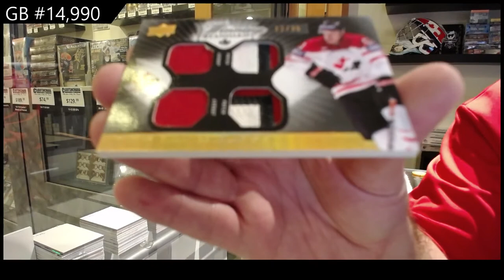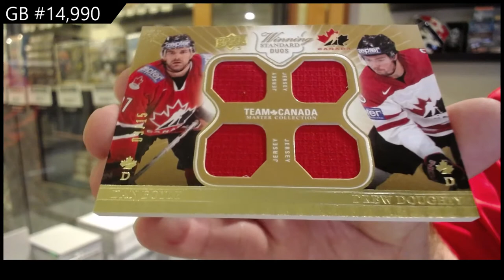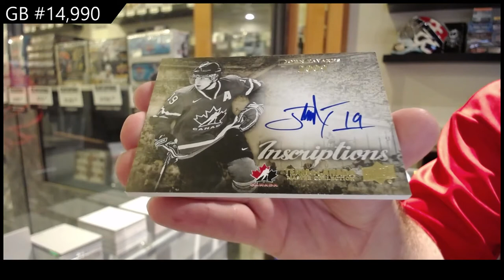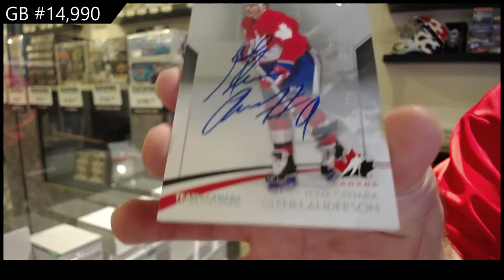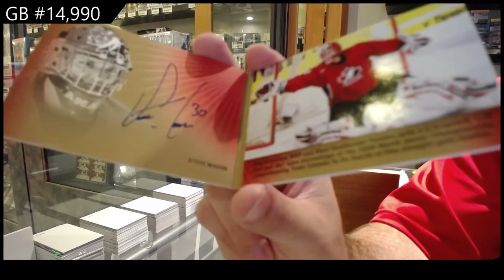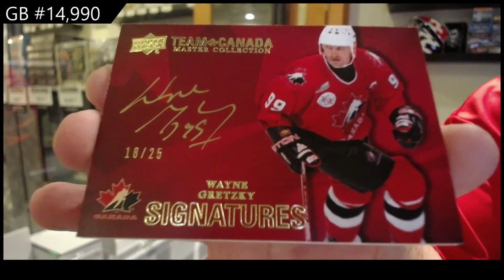2015 Upper Deck Team Canada Master Collection Hockey Box Case - C&C GB #14,990